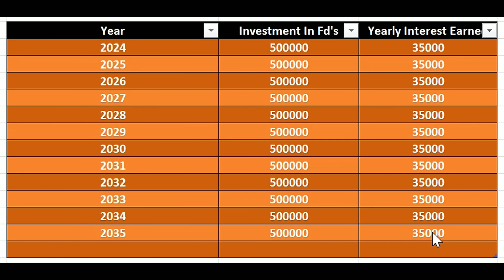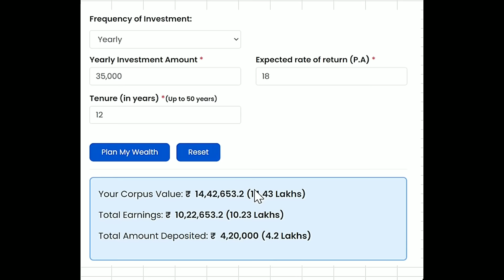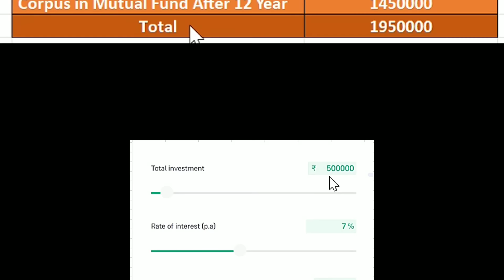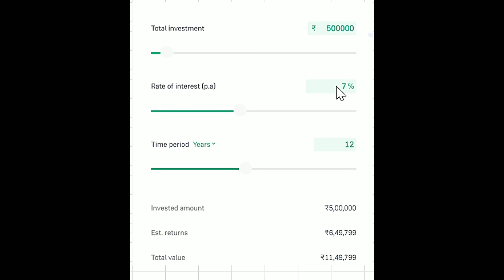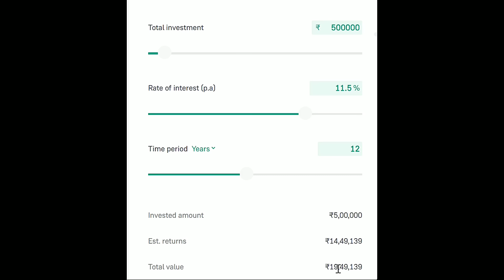एक धाकड़ Strategy | Investment amount पर कोई Risk नहीं | Market 40% क्यों न टूट जाये | 2 Mutual Fund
***Gold Plan***
499.00 to 799.00 RS
(Yearly Plan)

***Diamond Plan***
1599.00 Rs  (Yearly Plan)

××××××× Premium Plan ×××××××
4999 Rs (Yearly plan)

*Portfolio Design
*Portfolio review
*Retirement Planning
* Goal planning

1)top mutual funds 2022 for sip
2)top mutual funds 2024
3)top mutual fund
4)top mutual funds to invest in 2024
5)top mutual funds 2024 for sip
6)best mutual fund
7)best mutual fund for sip
8)best mutual fund 2024
9)best mutual fund portfolio 2024
10)best mutual funds for sip in 2024
11)best mutual fund malayalam
12)best funds to invest in 2024
13)best funds for lumpsum
14)best funds for nps
15)Sbi mutual fund lumpsum
16)mutual fund lumpsum calculator
17)Best mutual fund lumpsum
18)lump sum investment calculator
19)Hdfc mutual fund lumpsum
20)sip calculator
21)sip lumpsum calculator
22)mutual fund calculator
23)Nippon India small cap
24)HDFC SMALL CAP
25)BEST SMALL CAP FUND
26)LUMPSUM
27)SIP